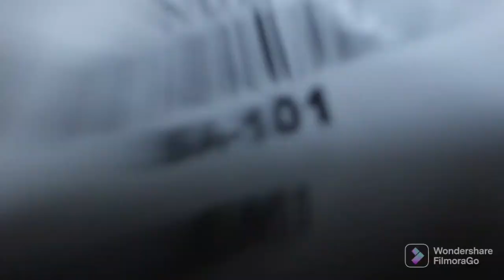परियों से सुंदर सूट अब कोड़ियों के दाम में, 2 दिनों की महालूट सेल में @ShoppingIDEA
सोच से भी सस्ते/प्योर के सूट दिल्ली की महा sale केवल 2 दिन/ GST FREE ‎@Shopping IDEA  fashion #2022
#2022 का trending फैशन pure suit designs || fashion punjabi ‎@Shopping IDEA
h\u0026m,H\u0026M plus #2022 style fashion @SETIndia
@Anil Bhai Chandni Chowk

 ☺️Hello friends!
Welcome to ,अनिल भाई चांदनी चौक
🥻Today we are presenting you all with some  | COTTON | CHANDERI | RAYON | MUSLIN | DESIGNS| Fancy cotton Punjabi Suits | Articles | 🎀These all are delicately handcrafted for you and are boutique made designs.

ADDRESS:
 ANIL BHAI, J.J TRADING. CO.
Designer Heavy Partywear Ladies Suits,
Palazzo at wholesale price from your trusted

* Reasonable Price 💸

We accept online 💰 payments via PayTm, Google Pay, Phone Pay, Bank Deposit, Bhim UPI.

@Shopping IDEA

moj kardi bete ringtone
bete mauj kardi ringtone
heavy driver song
moj kardi bete status
wah bete moj kardi meme
moj video